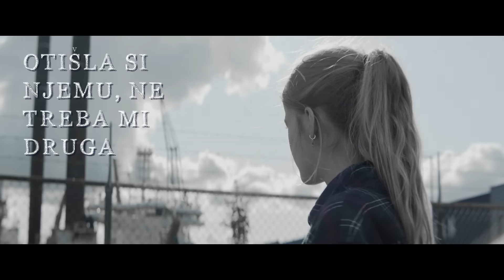Plavi Orkestar - Fa Fa Fašista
Music video by Plavi Orkestar performing Fa Fa Fašista.